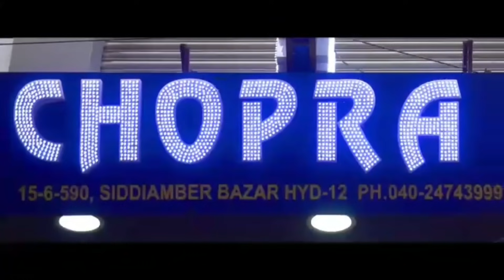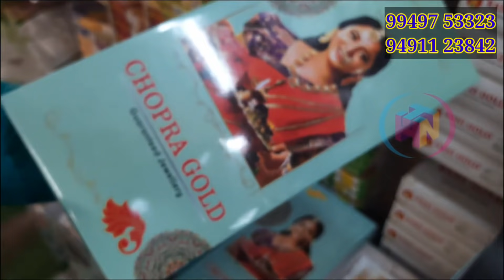Jewellery Manufacturer in Begumbazar | Resellers కి 😇 Offers | మన చానల్లో ఇది వరకు చూడని డిస్కౌంట్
Hi friends,

Shop Address:
Chopra NX
Office: # 15-8-28, Siddiamber Bazar masjid ,
Telangana 500012

Branch: # 15-6-590,
Siddiamber Bazar masjid ,
Telangana 500012